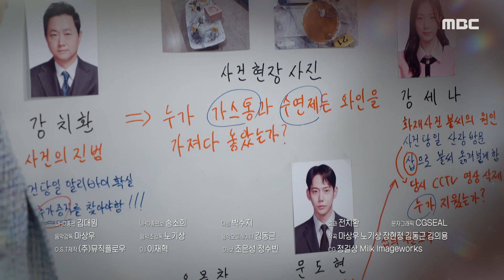[하늘의 인연 106회 예고] ＂산장 화재사건 진범을 너보다 더 잘 알고 있는 사람이 있을까?＂, MBC 230914 방송